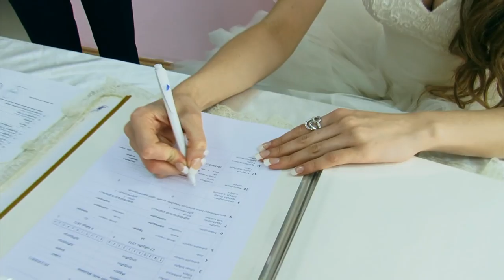Irakli & Eka (Wedding clip)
By Nukri Berulava 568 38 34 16